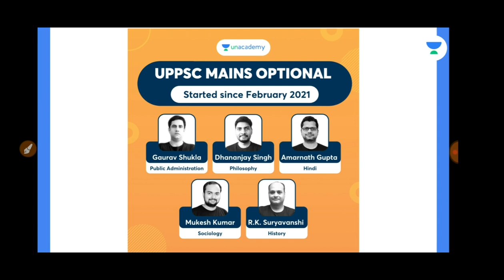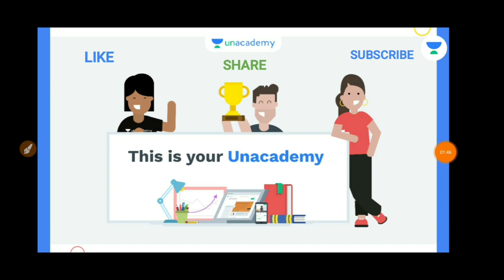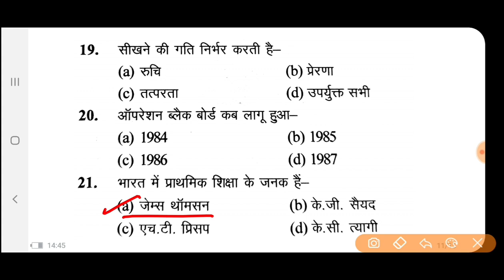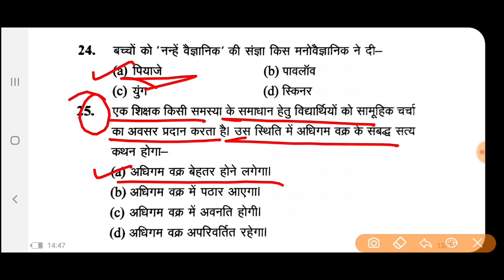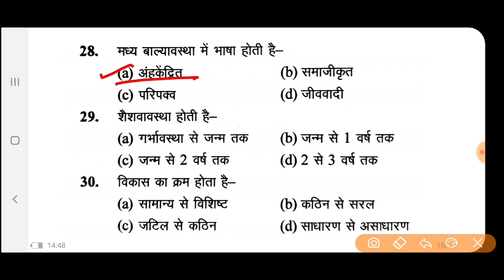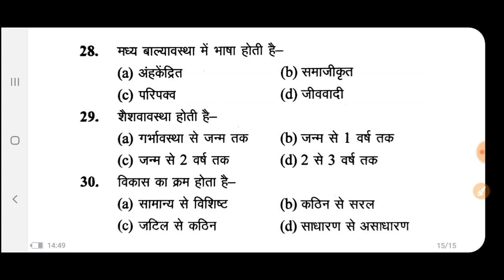UPTET-2021|बाल विकास एवं शिक्षण शास्त्र#प्रैक्टिस सेट-1#CDP शिक्षक पात्रता परीक्षा।@Exam Learner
Dear Learners,

Unacademy सभी learners को offer कर रहा है 12+3 और 24+4 free subscription!

इसका मतलब है, अगर आप 12 महीने का subscription लेते हैं तो 3 महीने का subscription मुफ्त मिलेगा और अगर 24 महीने का subscription लेते हैं तो 4 महीने का subscription मुफ्त मिलेगा।

Team Unacademy

✅ भाषा- हिंदी
✅ रिवीजन Notes

@Exam Learner

Dear Learners,

Team Unacademy

UP PET EXAM 2021
Currentaffairs 2020
Uppcs 2020
Roaro exam
Medical science
Space science
Aapreshan, abhiyan
Budget 2020-21
Up budget 2020-21
Up special
Uppsc
Bpsc
Mppsc
Ukpsc
Cgpsc
Hpsc
Examlearner
@Exam Learner

For pdf join telegram channel 👇

Examlearner
Prepration for competitive exam

जॉइन करे इस बैच कोर्स को और पाइये *UPPSC Prelims और Mains* का सम्पूर्ण मार्गदर्शन - *4 august  से डेली क्लासेज*

✅ *भाषा- हिंदी*
✅ *रिवीजन Notes*
✅ साप्ताहिक ए